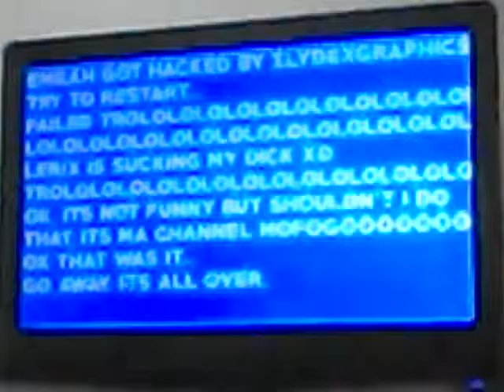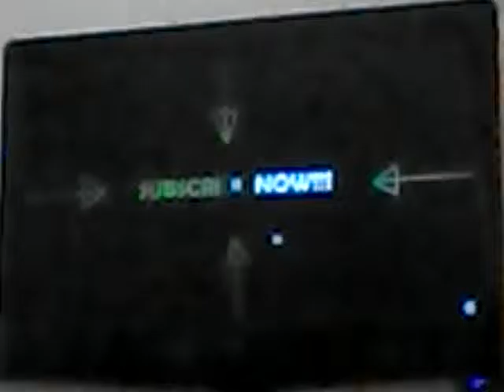Try not to laugh frozen